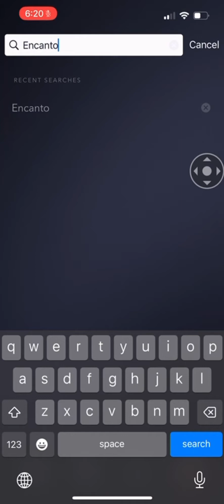the casita falling apart!